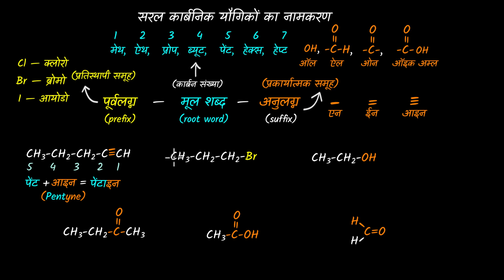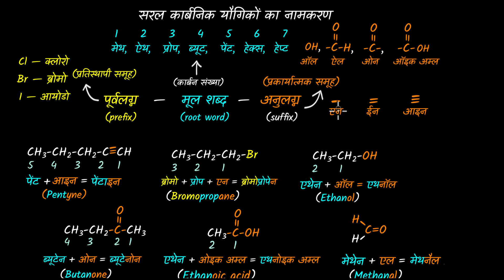कार्बनिक यौगिकों की नामपद्धति (Nomenclature of Carbon Compounds)